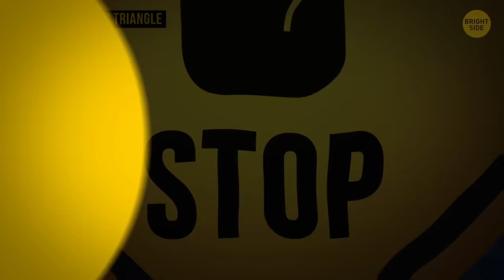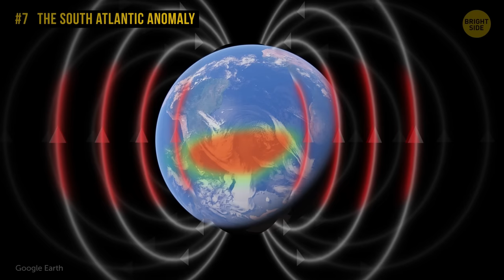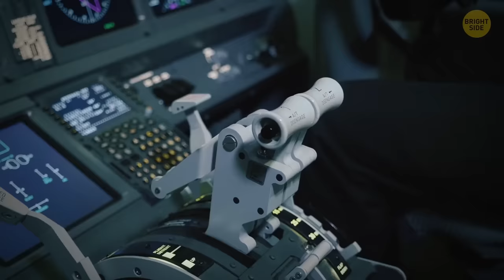11 Places More Mysterious Than Bermuda Triangle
It’s one of the most terrifyingly fascinating places on our planet. Ships and planes simply vanish, radios and compasses just stop working, and some even say they’ve spotted strange objects there. And it's not the one and only Bermuda Triangle. There are at least 11 other mysterious places. So what are they, and how do they form?

Ivan T. Sanderson, a writer, a biologist, and a huge fan of the paranormal and inexplicable, traveled a lot and recorded his experiences. What caught his attention the most was where the strangest unexplained things kept happening. That is, disappearing ships and whatnot. He was able to map 12 of these places scattered all over the world. But the weird thing is, 6 of them lie almost perfectly in line above the Equator, and the same goes for the 6 below it...

TIMESTAMPS:
The Bermuda Triangle 1:11
The Algerian Megaliths 2:14
Mohenjo-Daro 3:02
The Dragon’s Triangle 3:44
The Hamakulia Volcano 4:30
Easter Island 4:59
The South Atlantic Anomaly 5:44
Great Zimbabwe 6:20
The Wharton Basin 6:53
The Loyalty Islands 7:27
The North and South Poles 8:06

Theories about these Vile Vortices:
- Ley lines 8:52
- Giant puzzle 9:32
- A lot of geologic activity 10:04

SUMMARY:
- Besides the paranormal theories of wormholes to another dimension and gates to the underworld, the Bermuda Triangle is really foggy due to methane gas that sometimes makes it impossible for travelers to see, thus making navigation a little tricky too.
- The Algerian Megaliths are an architectural anomaly, showing just how advanced these people were for a time when we didn’t have the technology to help us build stable constructions.
- Mohenjo-Daro in Pakistan goes way back to the Indus Valley Civilization in 2500 BCE. Like in Algeria, this society was, for some reason, surprisingly advanced when it came to building and urban planning.
- Heading further east along the same northern line, we arrive in Japan, where the Dragon’s Triangle, also called the Devil’s Sea, is located. The most astonishing thing about this Vile Vortex is that there’s an underwater city dubbed Japan’s Atlantis.
- Located in the Ring of Fire, the next Vile Vortex is the Hamakulia Volcano in Hawaii. Locals treat it with utmost respect as the volcano is believed to have a mysterious power.
- Now let’s head south of the Equator to one of the most isolated places on this planet: Easter Island in Polynesia. This is where you can find nearly 900 Moai statues created by the Rapa Nui people.
- The South Atlantic Anomaly is a part of Earth where natural radiation flows out of control.
- Another impressive megalith, this time in Zimbabwe. It was once home to around 20,000 people… but it’s now a ghost town.
- Poor Australia has Vile Vortices on both sides. Heading over to the east, there’s the Loyalty Islands. A lot of strange whirlpools were found on this patch of the South Pacific as well as plenty of geologic activity.
- The North and South Poles are on opposite ends of the planet, but they’ve got two things in common: ice and odd disappearances.